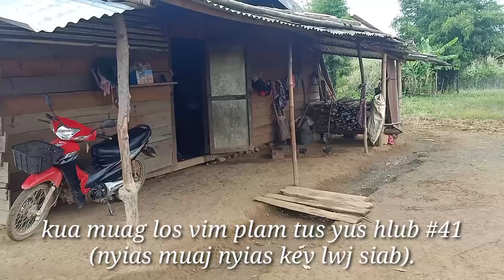nyias muaj nyias kev lwj siab #41.(kua muag los vim plam tus yus hlub)